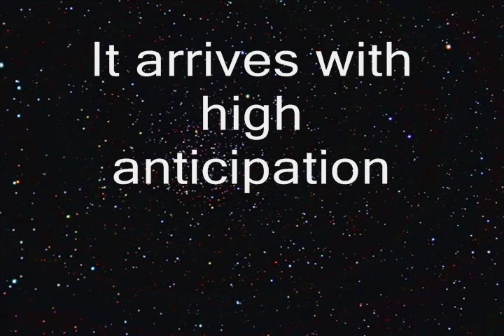Teaser Video Rosary College of Commerce & Arts